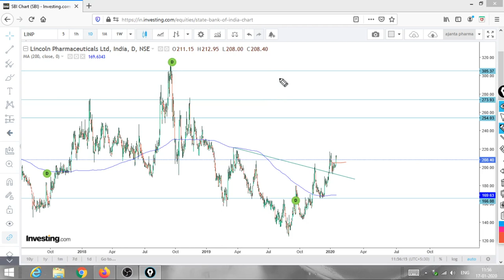SMALL CAP PHARMA COMPANY | DEBT FREE | LINCOLN PHARMA | BREAKOUT | INVERSE HEAD AND SHOULDER